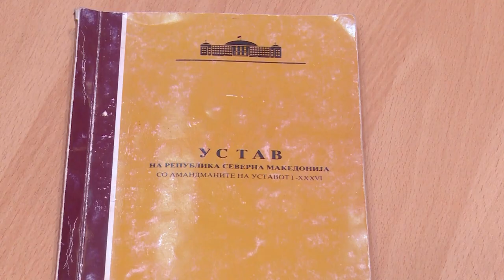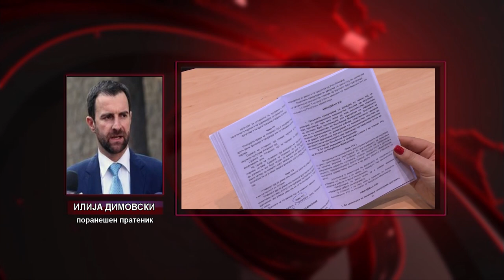После свадба тапани - поканата за лидерска средба задоцнета?!